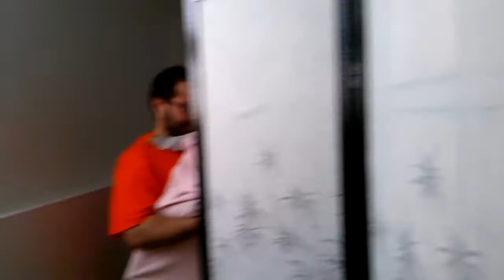1st Birthday Morning